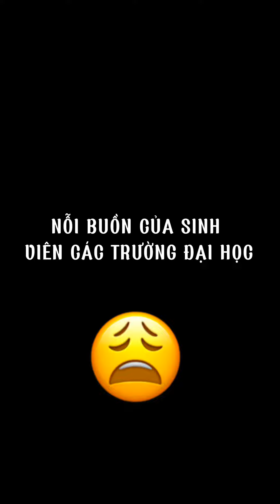Nỗi buồn của Sinh Viên các trường Đại Học